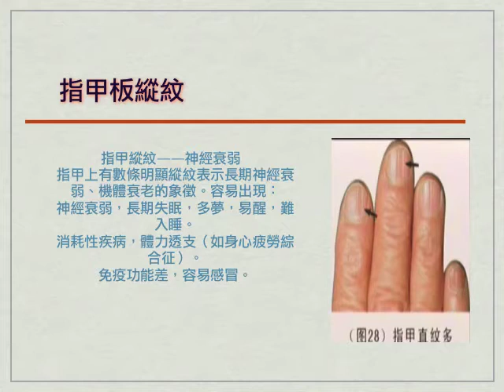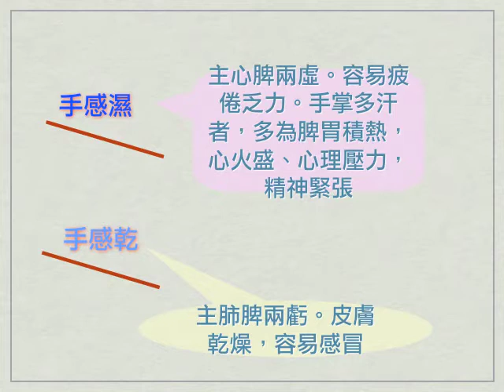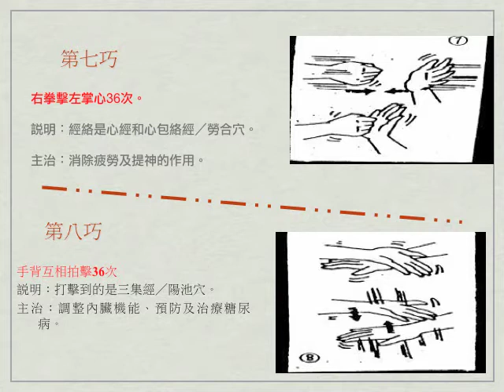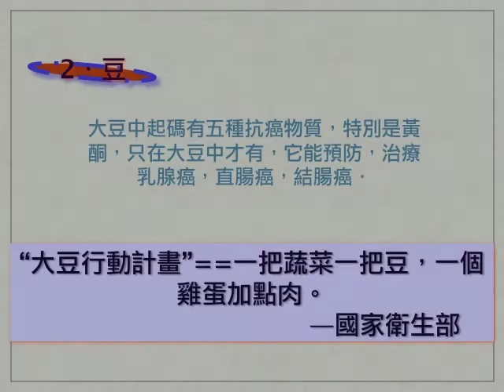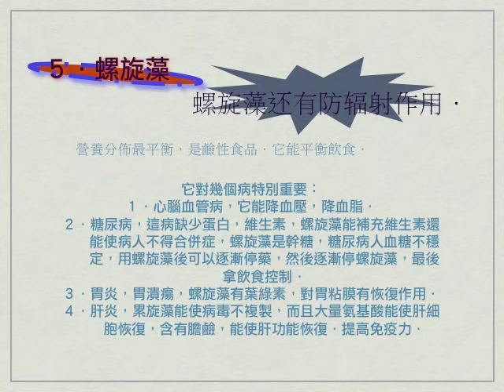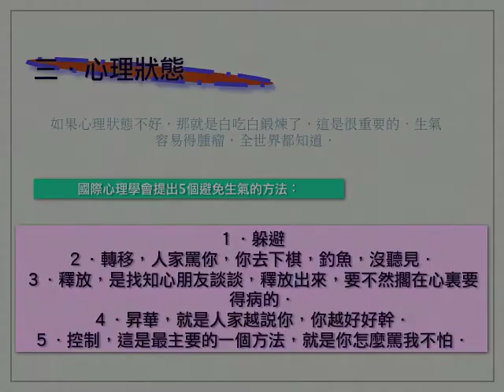全民健康总动员－健康讲座 Your nails and you - Health Talk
Notes of a health talk: Observe your nails, aware what you eat and exercise.